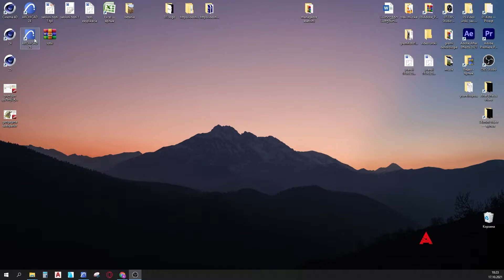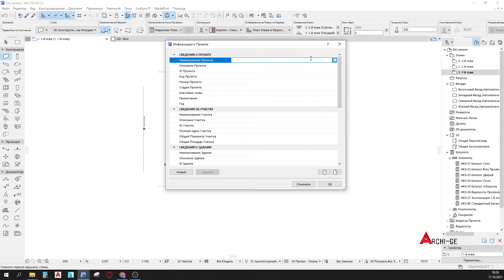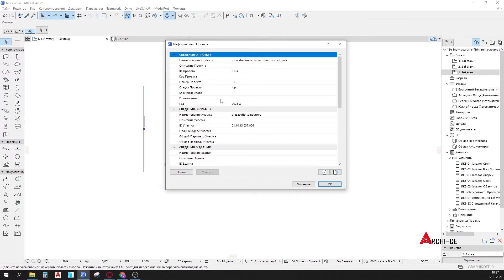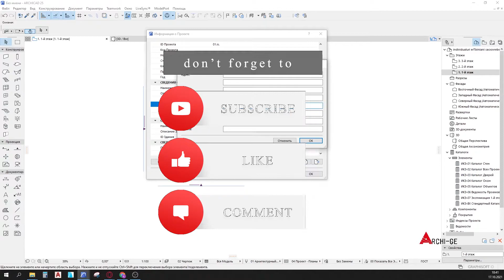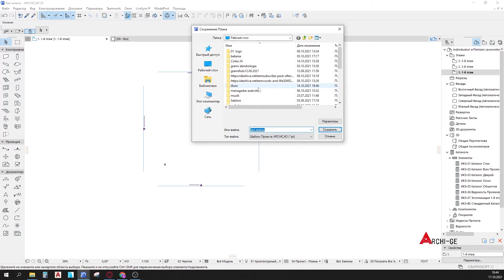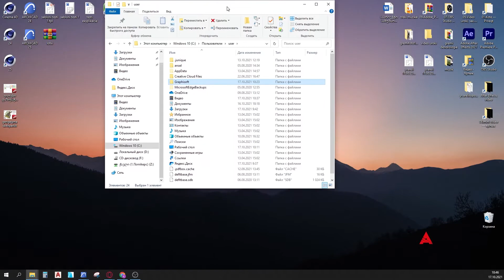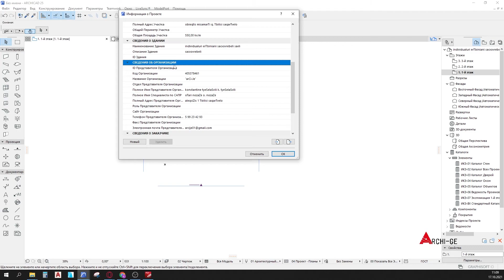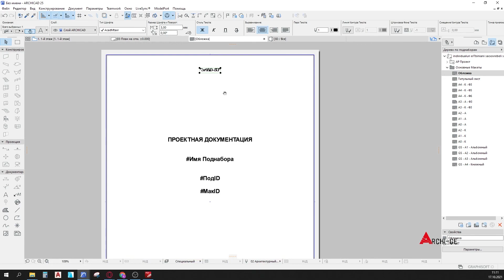archicad, არქიკადი, შაბლონის მომზადება, ნაწილი1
შაბლონი ტესტი